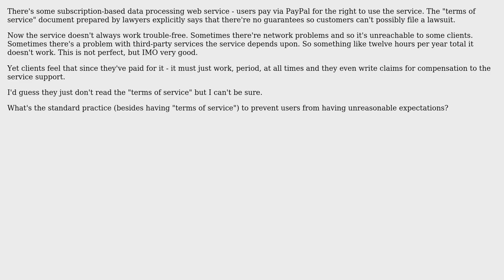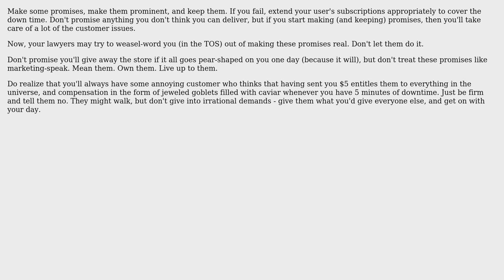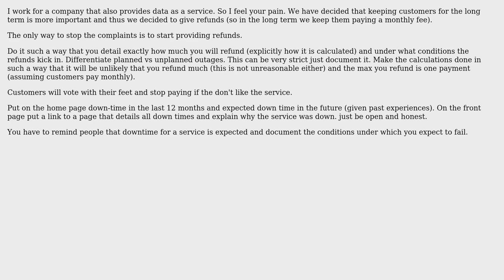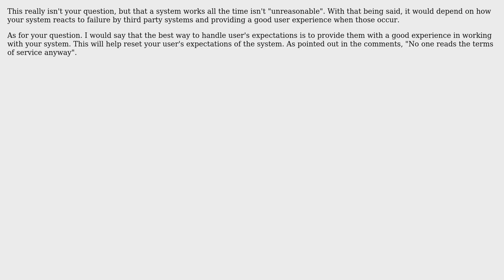What's the standard practice to prevent users from having unreasonable expectations?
Software Engineering: What's the standard practice to prevent users from having unreasonable expectations?

With thanks & praise to God, and with thanks to the many people who have made this project possible! | Content (except music & images) licensed under CC BY-SA | Music | Images & others | With thanks to user sharptooth user Schleis user Michael Kohne user Martin York user JeffO user Jan Doggen user Ben McCormick user Akira71 and the Stack Exchange Network Trademarks are property of their respective owners. You are responsible for your own actions.